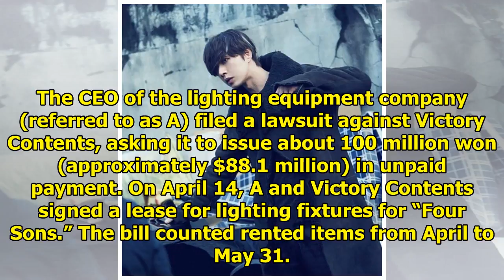Production Company For Drama "Four Sons" Faces Lawsuit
Display. Sharethrough. Soompi.1x1 The drama “Four Sons” continues to undergo issues concerning its p...